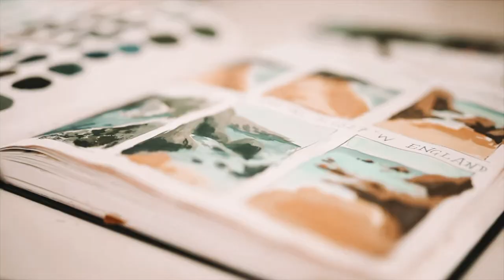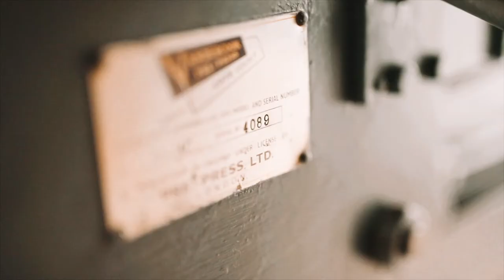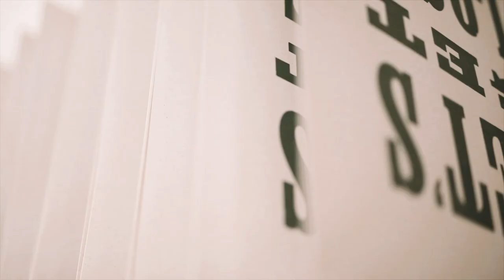Hannah Farthing ↟ Linocut + Letterpress Printing ↟ Film by RXCROSE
This short film by Rosie of RXCROSE takes a peek inside my studio to show you glimpses of my creative process, from sketchbook to print.